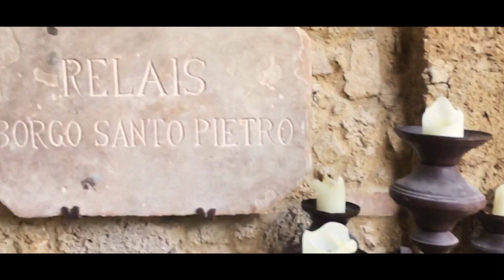Visit to a 700-year-old Roman Villa with Harry